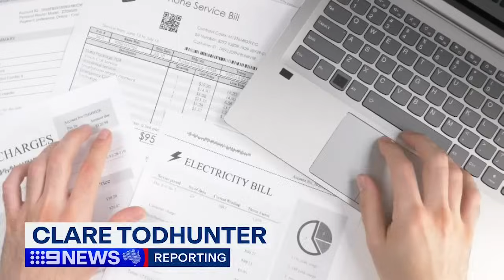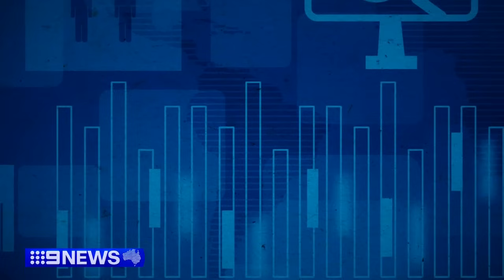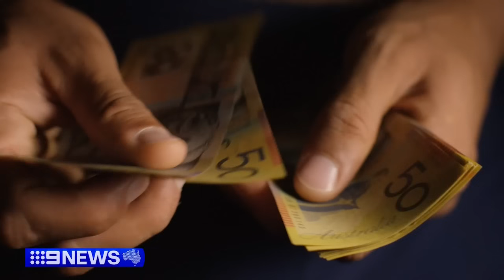Queenslanders set for big pay day on July 1st | 9 News Australia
A big pay day is on the way for Queenslanders when the new financial year kicks in on July 1st. 9News has your checklist to guarantee you make the most of hefty tax cuts, hundreds in vouchers, and thousands in bill relief.